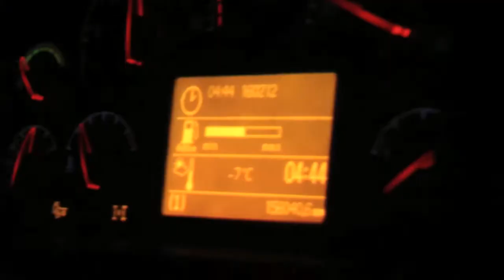Schneepflugfahring mitm Erich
- Was muss nach einem Schneefall eigentlich passieren, dass wir in Obergurgl zum Frühstück unsere Zeitung und unsere Semmeln bekommen? Ganz einfache, der Erich startet um 4.00 Uhr seinen Schneepflug und räumt zuerst einmal die Straße. Nach ca. 3 Stunden ist die Straße dann wieder passierbar und die Frühstückssemmel kommt ins Hotel.

Danke Erich, und alle Winterdienstler, ohne euch wär die Straße oft nicht befahrbar!